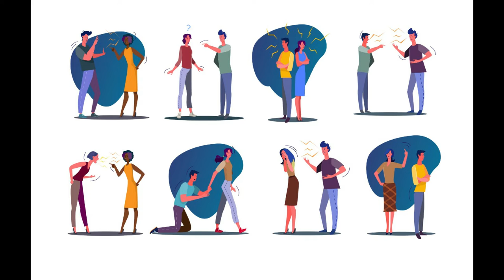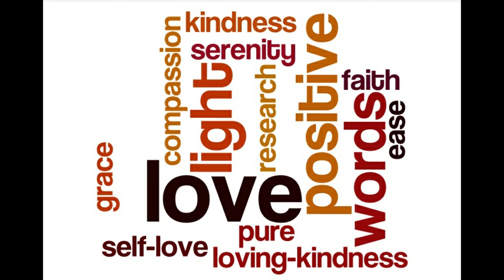How to Deal Toxic People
Layunin ng Video na ito na matutunan kung Pano Ihandle ang mga Toxic sa Paligid sa pang araw araw na buhay.

Voice of Ptr. Bong Saquing